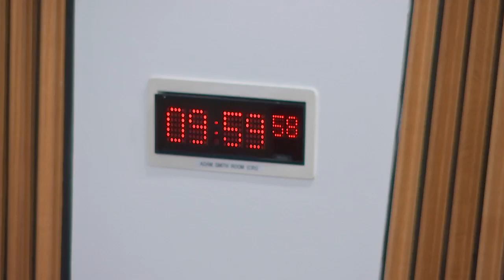Citizen Participation and Public Petitions Committee - 22 September 2021